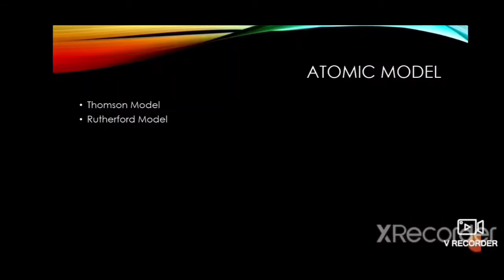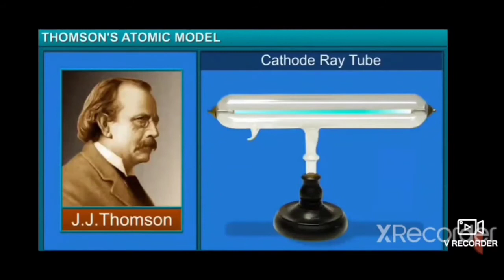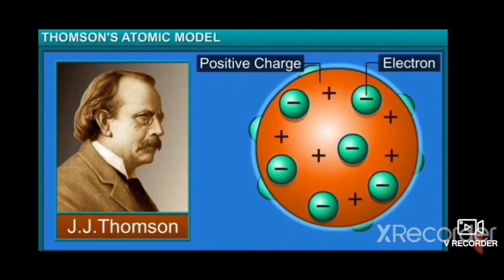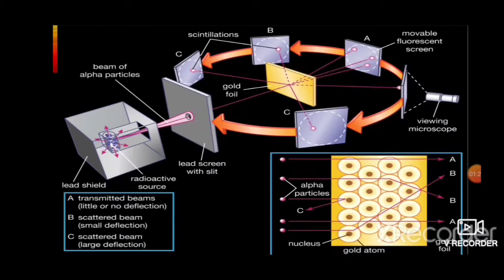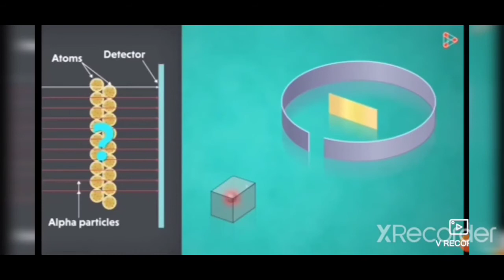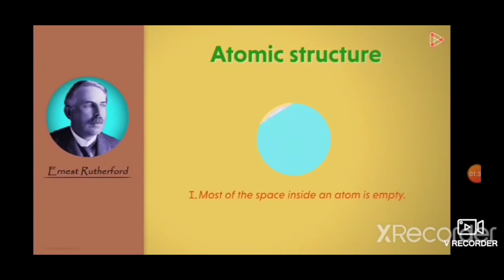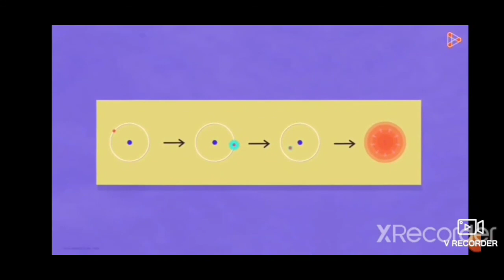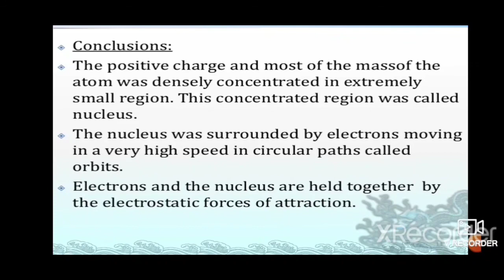MODELS OF ATOM | LECTURE 3